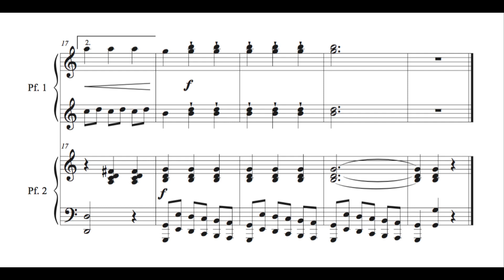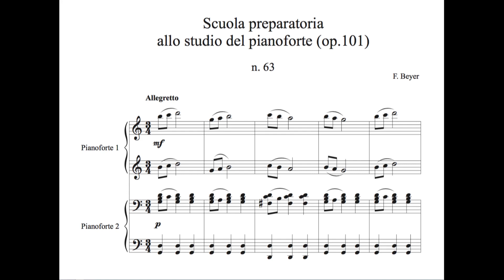F. Beyer - op. 101 nn. 63 - 64 for piano four hands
Ferdinand Beyer: Scuola preparatoria allo studio del pianoforte (op.101)

Performed by Marta Poggesi & Emanuele Proietti (Piano four hands)